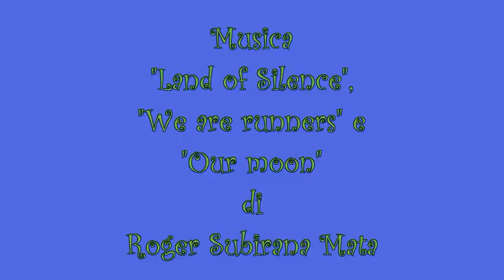Cinghiali al pascolo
13 aprile 2012. Giornata umida di pioggia nella Valle di Geammano, ai piedi di Castel del Monte (AQ). I cinghiali ne hanno approfittato per uscire allo scoperto e pascolare un po' ovunque, prima divisi in piccoli gruppi e poi riuniti in un unico branco abbastanza numeroso.